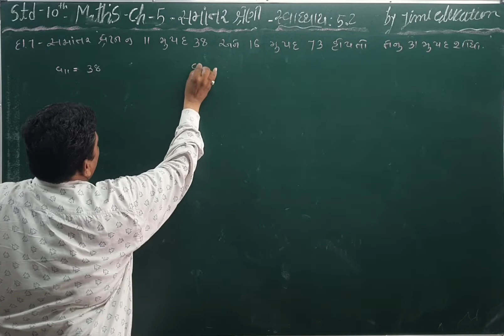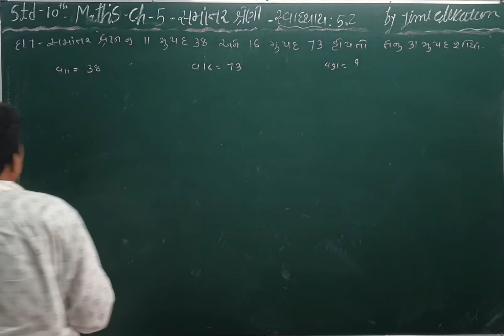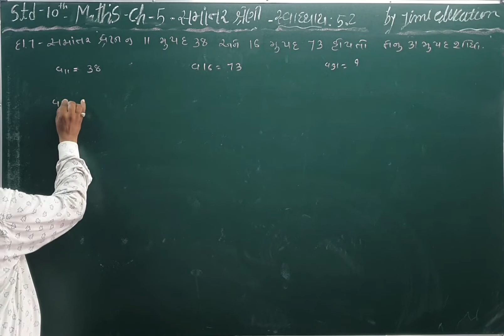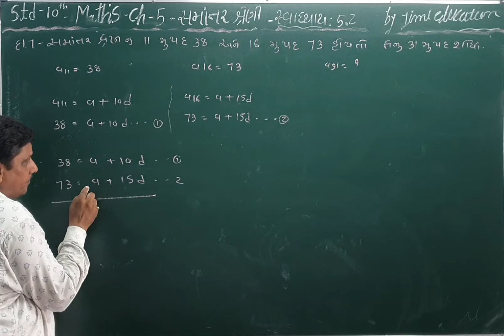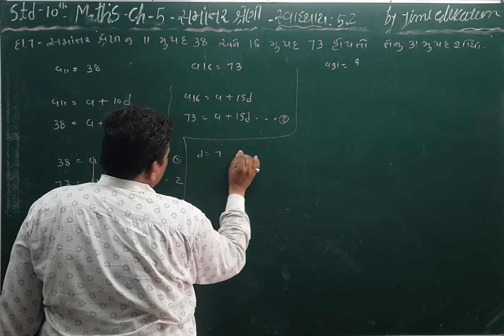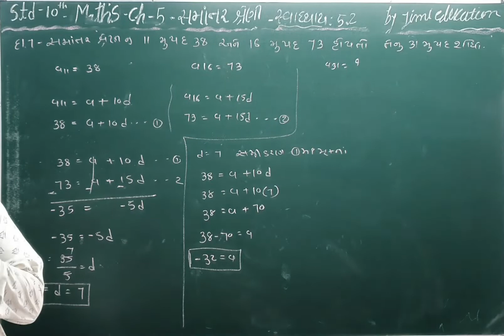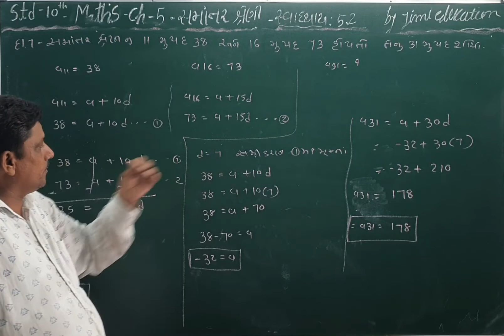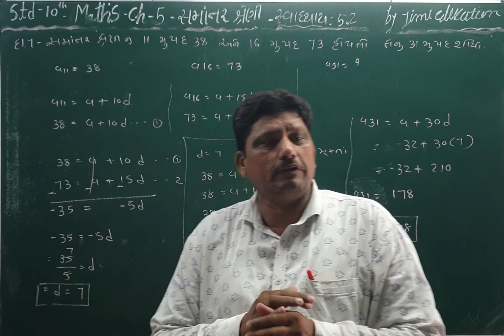Std 10th maths chapter 5 સમાંતર શ્રેણી exercise 5.2 દાખલો 7 Jimi education By pramodsir